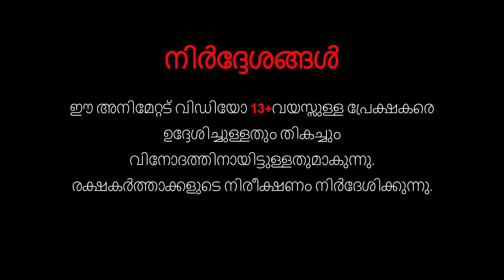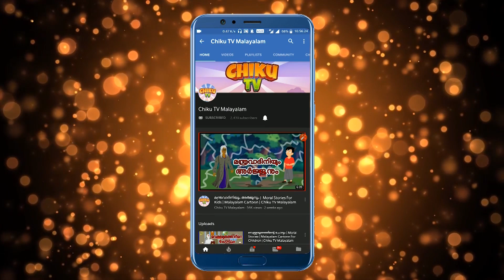ആൽമരത്തിലെ ബംഗ്ലാവ് പാർട് 2 | Bargad Wali Kothi Part 2 | Cartoon in Malayalam | Chiku TV Malayalam